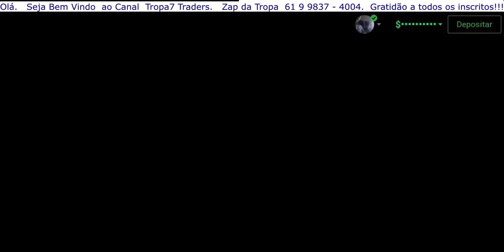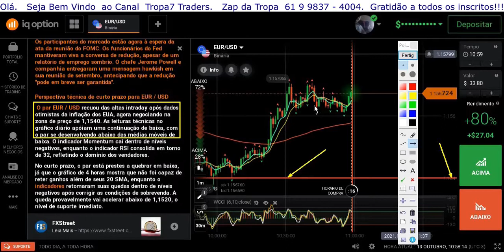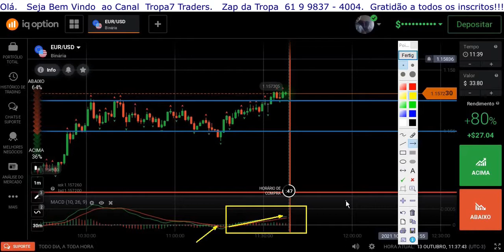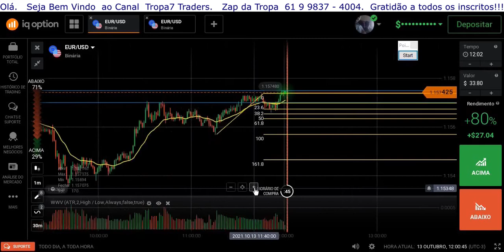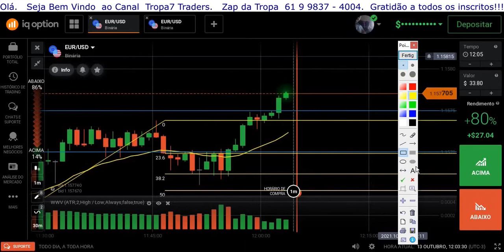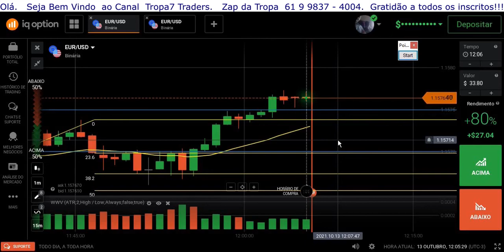"Veja a importância da Análise Gráfica + Fundamentalista + Volume" Análise Diária episódio 2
O que é mais recomendável, análise técnica ou fundamentalista?
A metodologia de análise adotada pelo investidor vai depender de sua estratégia de investimento. Para investidores que operam no curto, curtíssimo e médio prazo a análise técnica pode ser mais interessante. Em contrapartida a análise fundamentalista de indicadores pode ser mais interessante para investidores que visam aplicações de longo prazo. Contudo, como dito, uma não exclui a outra. Assim, um investidor pode se utilizar das duas metodologias para definir  suas ações.

Zap da Tropa7 para sala de operações
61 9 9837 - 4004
Seja Membro, apoie o Canal que te apoia!

Gratidão!!!